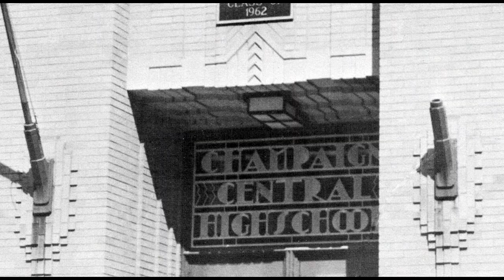Champaign Central Class of 72 final.mp4